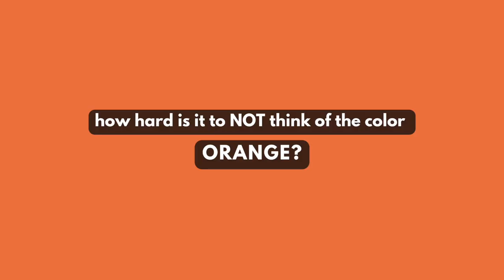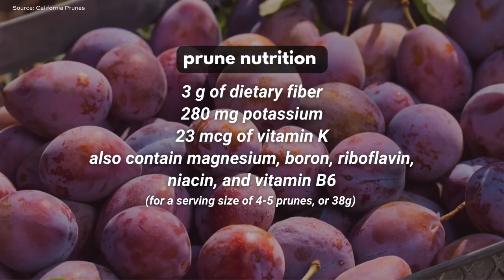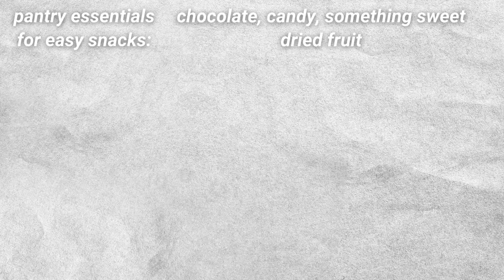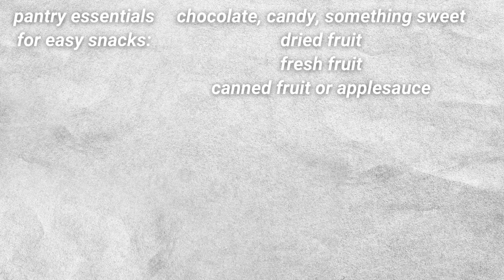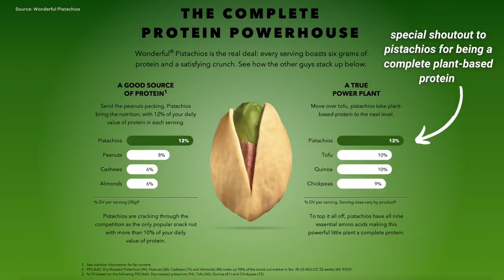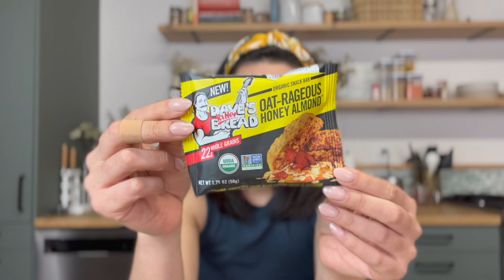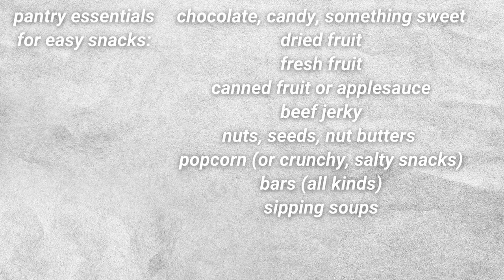10 MUST HAVE easy pantry snacks (dietitian approved!)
Time to celebrate some snacks!

Welcome to Street Smart Nutrition, a channel all about fearlessly nourishing meals (and snacks)! I'm Cara, registered dietitian and carb enthusiast. This is PART 2 and in this video, I'm sharing my personal Top 10 list for PANTRY ESSENTIALS! These are the items I rely on for quick, easy, nourishing snacks that are big on convenience, flavor, and satisfaction.

What would you put on your list? Will you be adding any of these ingredients to make more of your own fearlessly nourishing meals or snacks at home?

SunSweet Prunes
Natural Delights Medjool Dates
Jack Links Beef Jerky
Wonderful Pistachios
belVita Breakfast Biscuits
That's It! Fruit Bars
KIND Bars
CLIF Bars
Food Dehydrator (for homemade beef jerky or dried fruit)
Sipping Soups
OXO Pop Containers for Food Storage